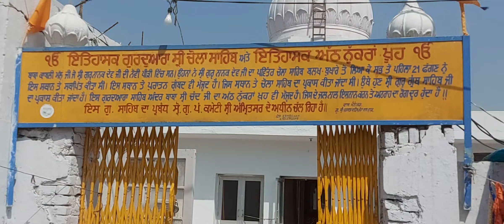Gurdwara Sri Chola Sahib, Dera Baba Nanak